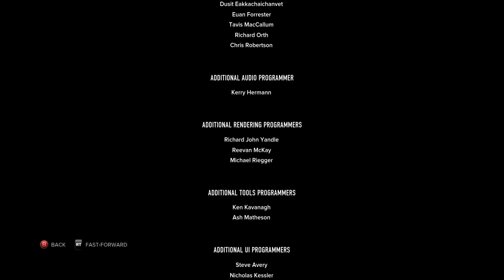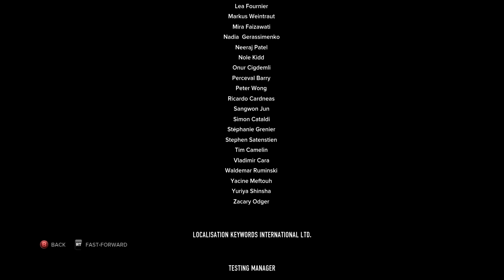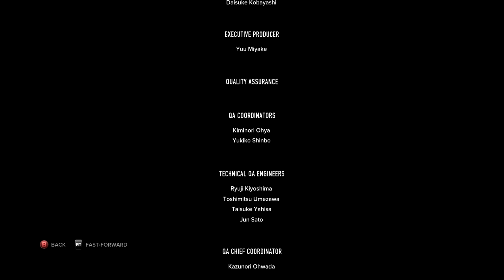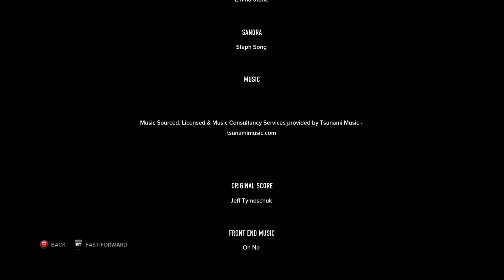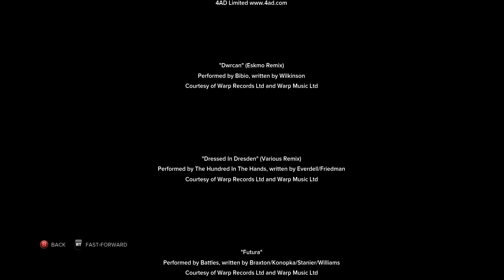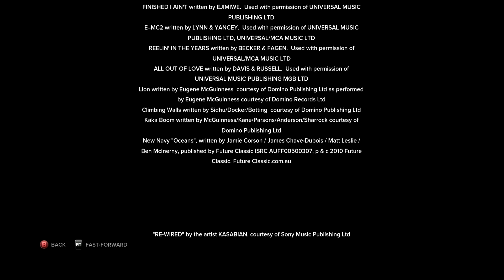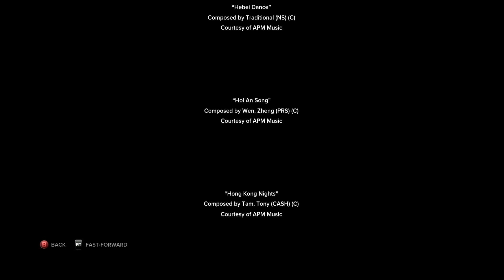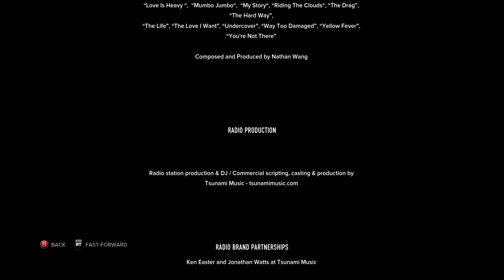Sleeping Dogs Playthrough HD 1080p Part 44 - Finale.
Fuck Pendrew